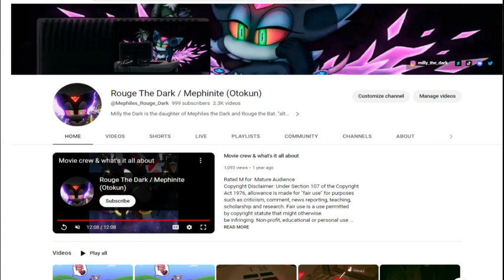Shadow, Rouge And Scourge Reaction Video Happy Fathers Day